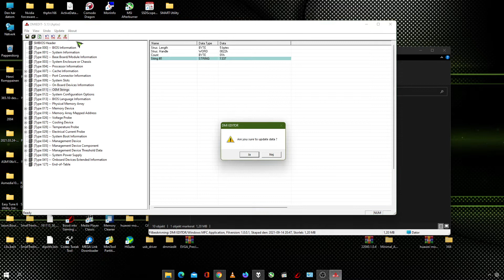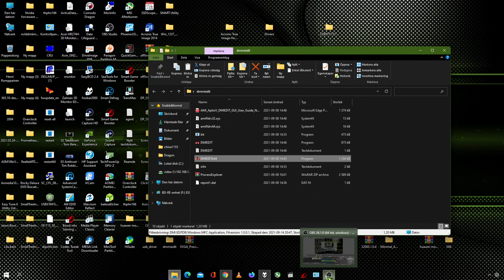dmiedit , change manfacturer, bios date smbios, ami aptio